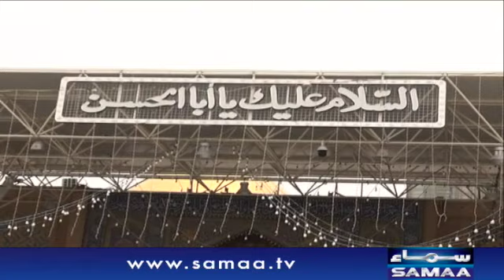Manao Jashan Ke Kabay Main Aa Rahe Hain ALI | 26 February 2021 | SAMAA TV